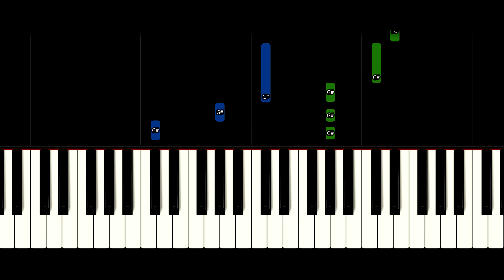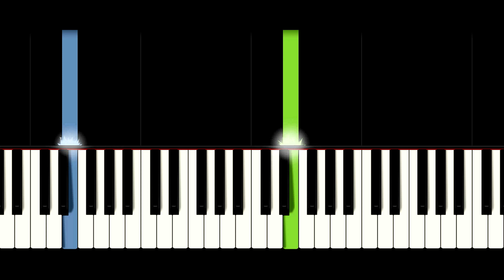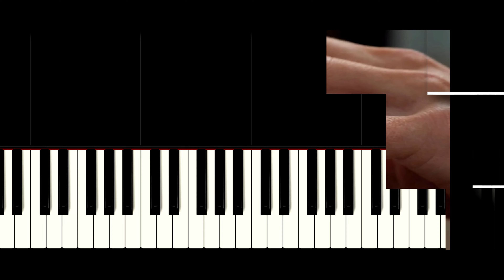Heart of a Servant - City Harvest Church | Piano Tutorial By Musicate Academy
Musicate Academy is so excited to share our arrangement of the beautiful worship song "Heart of a Servant" with you!

This arrangement is special to us because it was truly inspired by God and may this video arrangement inspire you as well.

We also hope that it will touch your heart and help you to experience the presence of God.

If you're looking for an uplifting and inspiring worship experience, be sure to check out this video!

⚡*TOOLS AND SPECIAL DISCOUNTS*⚡
► Your ultimate tool for boosting social media videos with captions and powerful A.I. features to help you get more views, likes & subscribers.
► Create gorgeous websites and pages for *FREE*.

In this video, you will learn how to play the song "Heart of a Servant" by City Harvest Church on the piano.

Performed: City Harvest Church
Songwriters: City Harvest Church
Piano Arrangement: Musicate Academy

00:00 Welcome to Musicate Academy
00:10 Introduction
00:41 Verse 1
01:08 Verse 2
01:37 Chorus
02:48 Repeat Verse 1
03:15 Repeat Verse 2
03:44 Chorus
04:46 Ending

Lyrics:

Verse 1:
Standing in awe of your grace
Setting my feet in your ways
Entering into your presence
To behold you face to face

Verse 2:
God of all heaven and earth
Holding me in your embrace
Unfailing love that surrounds me
Oh... God I stand amazed

Chorus:
My Jesus, my Lord
Wanna be by your side
No longer I
But Christ living in me
Serving you for all eternity

My eyes set on you
In this race that I run
No longer my ways

My heart's ever true
Clinging to the cross